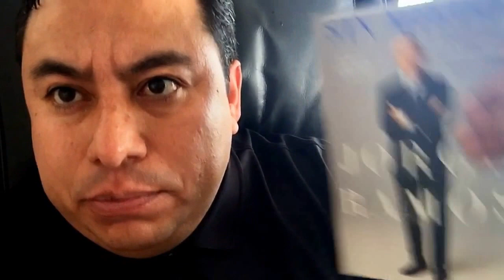Mexican-American defends Donald J Trump from Mexico Jorge Ramos & Univision in Spanish 2 of 2.